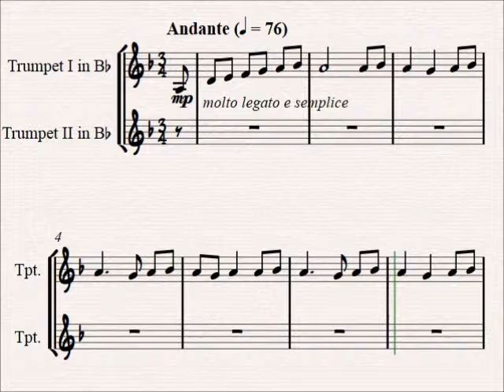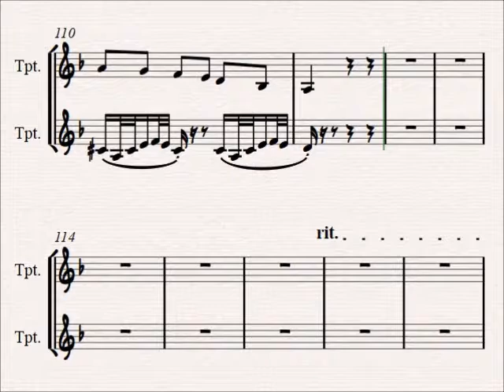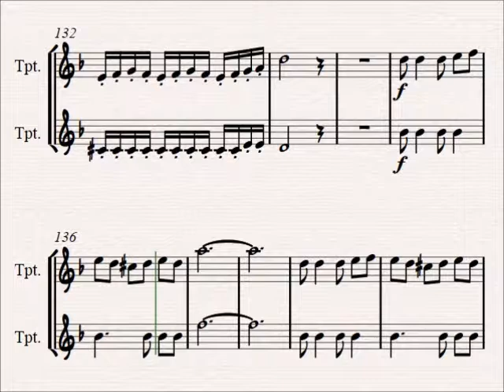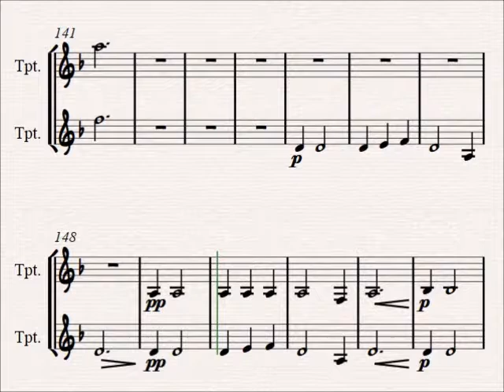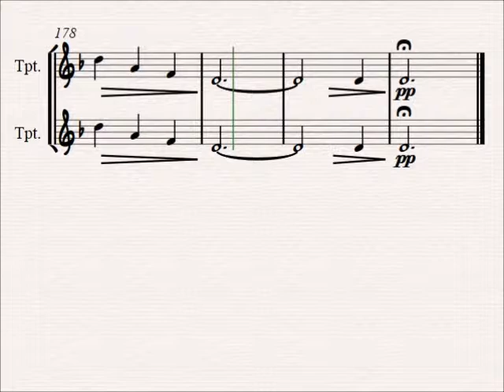Lynette Pretorius - Concerto for 2 Trumpets and String Orchestra. Second Movement: Andante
The sound in this version is computer-generated.